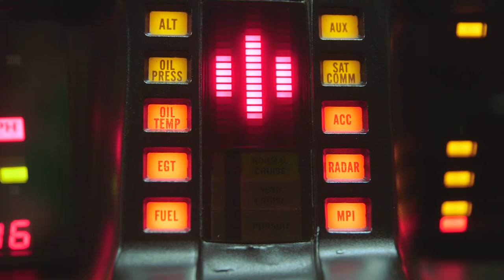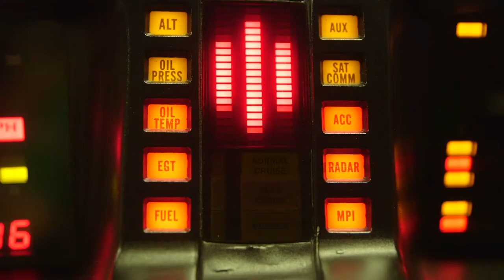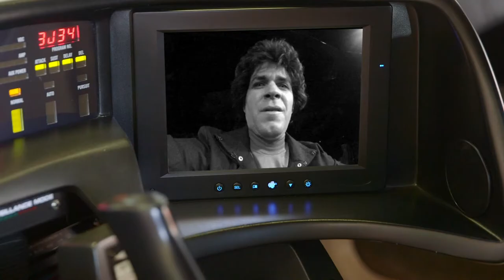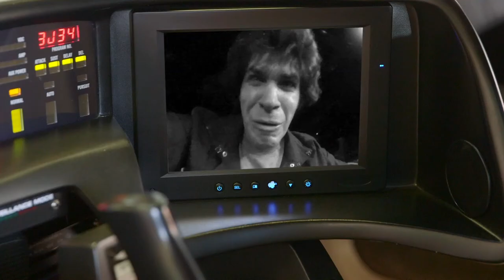IronSides Ep3: Macaroni-Bishop - Pass2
Audio fix on two portions; added back wide shot to several points